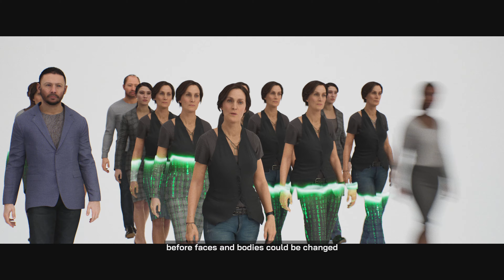MATRIX UNREAL ENGINE 5 DEMO 4K PS5